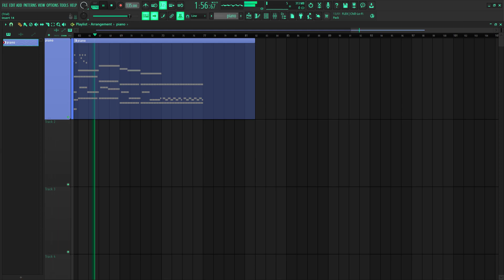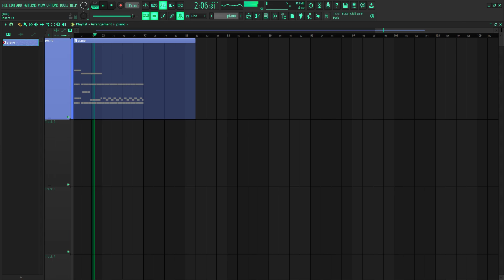Dreaming through time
Little composition i made on FL studio last night... i feel like it relaxes me, but at the same time it makes me feel nostalgic and melancholic. I hope you like it :)

Title idea by Fey | Phoenix